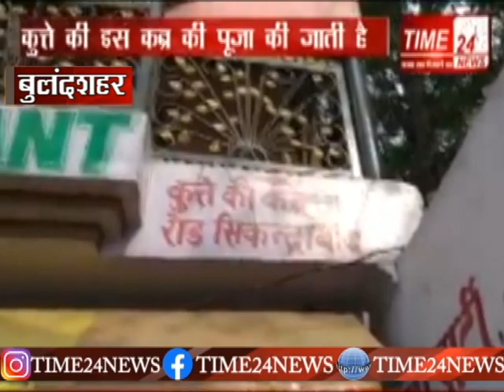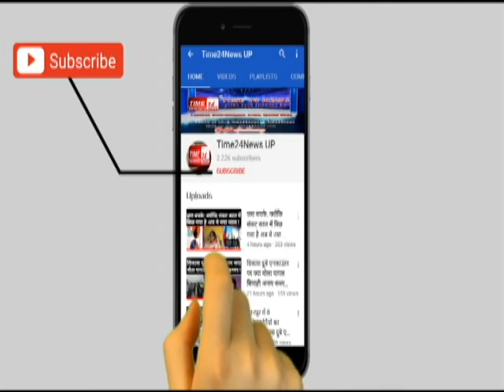सिकंदराबाद में कुत्ते की कब्र की क्यों की जाती है पूजा